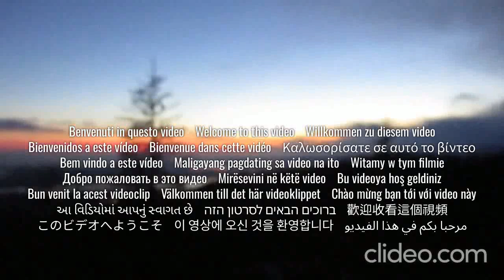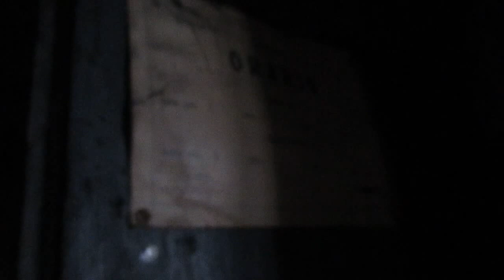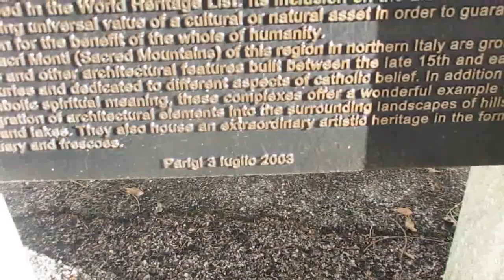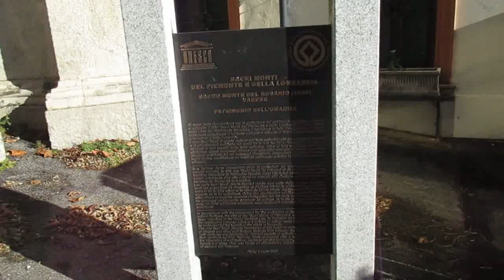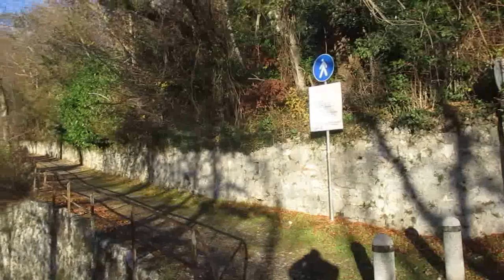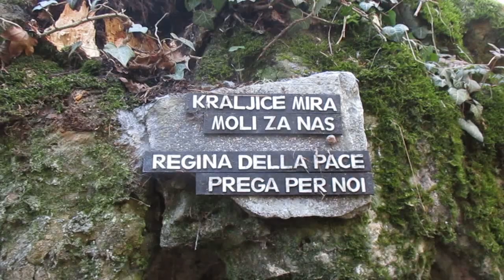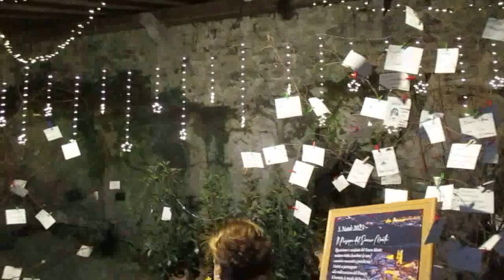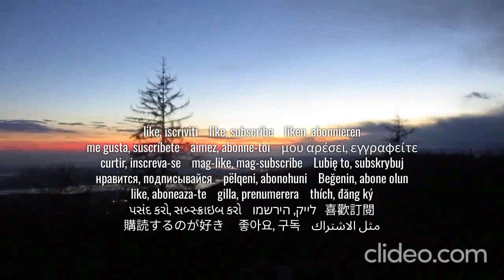Autoriparazioni urbex Sacro Monte Varese tour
Nuova esplorazione e nuova salita sopra i monti, Genny, Maury, Dany e Magda riescono in questo tour e sempre felici si continua! By Gennaro Gelmini, con Maury di Il Maury Channel, Daniele Ravaioli e Magda.